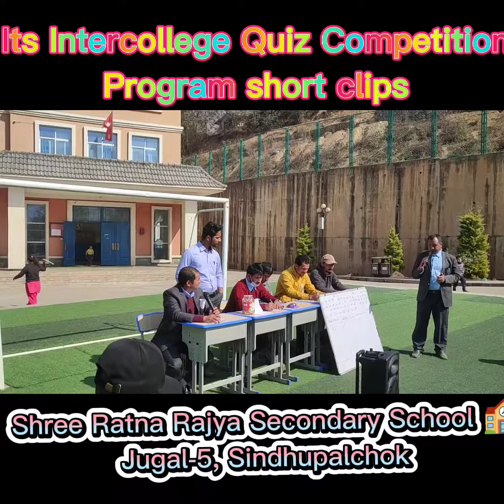प्रधानमन्त्री श्री पुष्पकमल दाहाल प्रचण्डज्यूको प्रमुख आतिथ्यमा सुसम्पन्न हुने Invitation